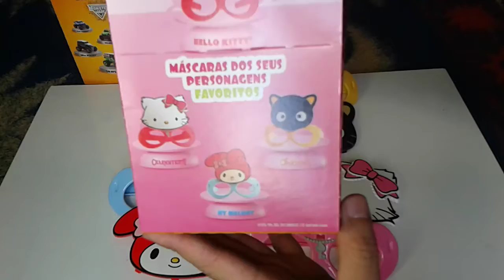oculos Hello kitty Mc Lanche Feliz atualização